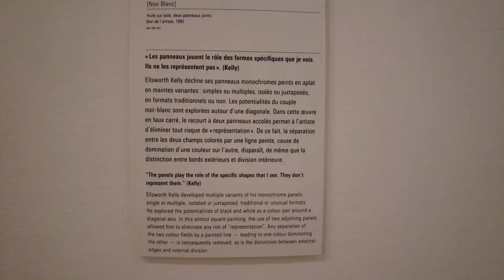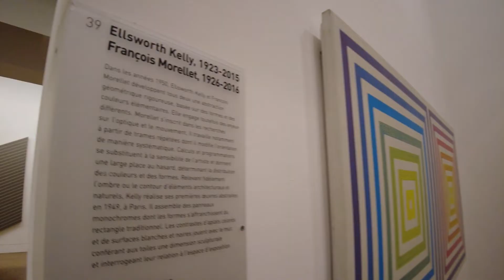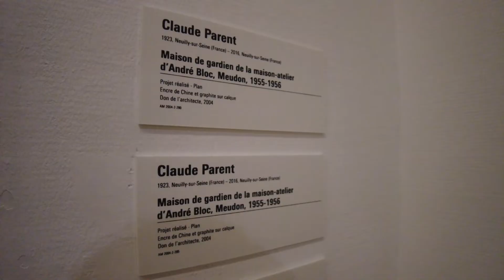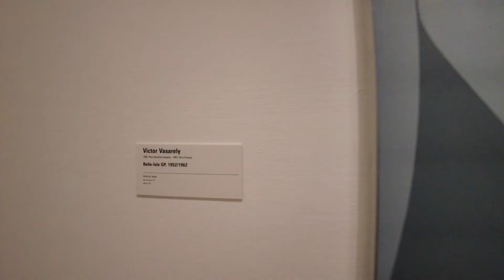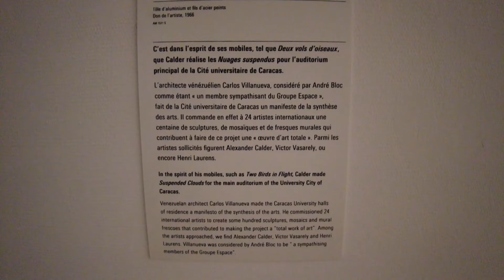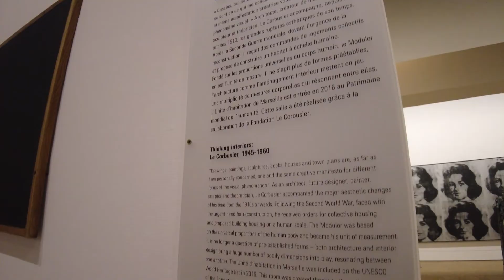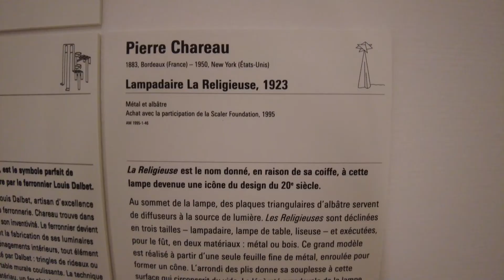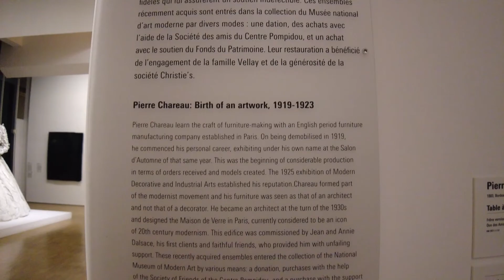PARIS Pompidou Museum Modern and Contemporary Arts Exhibitions, part15, Centre Pompidou, France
Artists in this episode:
Mark Rothko
Jackson Pollock
Barnett Newman
Ellsworth Kelly
Francois Morellet
Andre Bloc
Roger Tallon
Claude Parent
Sonia Delaunay
Arne Jacobsen
Jesus Rafael Soto
Gerard Mannoni
Victor Vasarely
Edgard Pillet
Berto Lardera
Jean Deyrolle
Andre Bruyere
Le Corbusier
Charlotte Perriand
Joseph Savina
Jean Prouve
Pierre Chareau
Yves Klein

AKAA PARIS As Known As Africa 2022 Art and Design Exhibition Tours (w Exclusive Artists Interviews):

Follow Us for even more Art Education Videos!
Vimeo @917FineArtsCorp